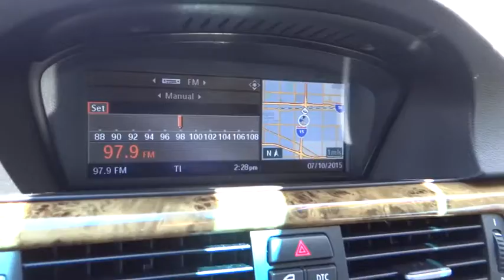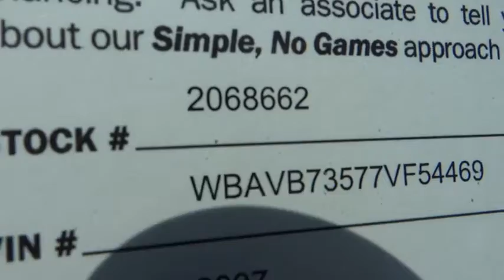2007 BMW 3 Series used, Ontario, Corona, Riverside, Chino, Upland, Fontana, CA 2068662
2007 BMW 3 Series

Crown Toyota
1201 Kettering Drive

2007 BMW 335i.  Just 77k miles and very clean condition.  Premium package, navigation, moonroof and much more.  This BMW looks like a car costing twice as much!  Experience the power and handling that only a turbocharged BMW can provide.  The ultimate driving machine and for good reason!   At John Elway's Crown Toyota we focus on what's really important - your experience. Our One Price, Simple, No Games philosophy takes the hassle and frustration out of buying a vehicle. We monitor the market for what each vehicle is actually selling for after all the hours of back and forth negotiation. Then we post one price - our BEST price -on every vehicle upfront, saving you time and frustration. John Elway wants to be ''YOUR'' Toyota dealer.